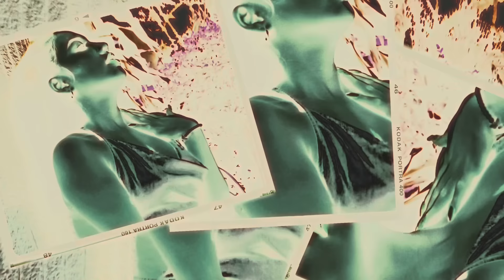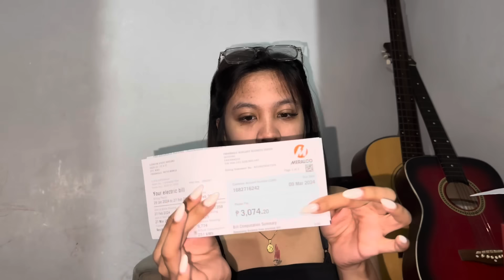UPDATE SA KURYENTE BILL NAMIN SA BAHAY! (ANG PAGBABALIK SA BAGONG BNT HOUSE PARA MAG-IMPAKE!)